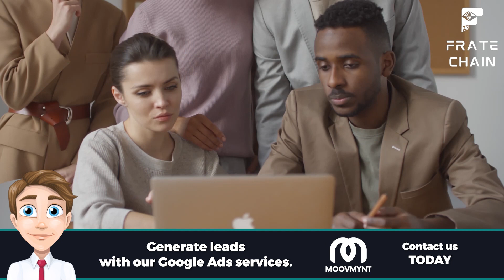💡 WARNING: You Won't Believe These Global Supply Chain Secrets! 🌍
🌎 Transform Your Business with Global Supply Chain Management 💥

In conclusion, navigating the complexities of global supply chain management is a demanding yet integral component of thriving in today's interconnected marketplace. The journey is filled with challenges and great opportunities for growth and innovation. As we continue to traverse the rapidly shifting landscape of international trade, technology, and environmental responsibility, let us embrace it as an opportunity to redefine and strengthen our global networks. Thank you sincerely for taking the time to join this exploration of global supply chain intricacies.